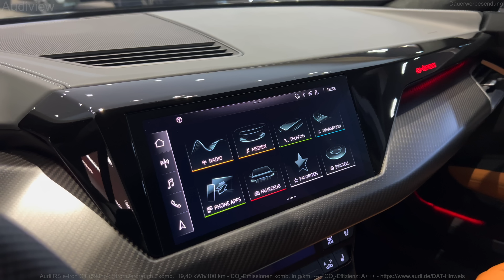2023 Audi RS e-tron GT (598hp) - Interior and Exterior Details (Audi exclusive)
Visual Review (interior and exterior) of the new 2023 Audi RS e-tron GT (598hp) in Nimbusgrey metallic (audi exclusive) - Interior and Exterior Details.

Stromverbr.* komb.: 19,6 kWh/100 km - CO₂-Emissionen komb.: 0 g/km - CO₂-Effizienz A+++

Farbe (color):                             Nimbusgrau metallic